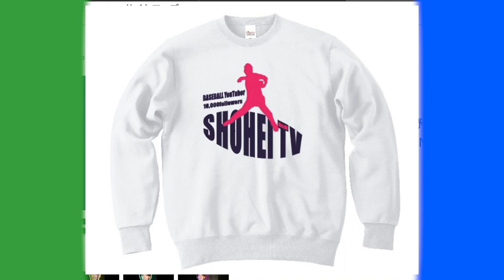TikTokで話題！目隠しピッチング！果たしてひろとは見事ストライクを取ることができるのか！？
2022年版しょーへーTV ビッグシルエットTシャツ販売開始！